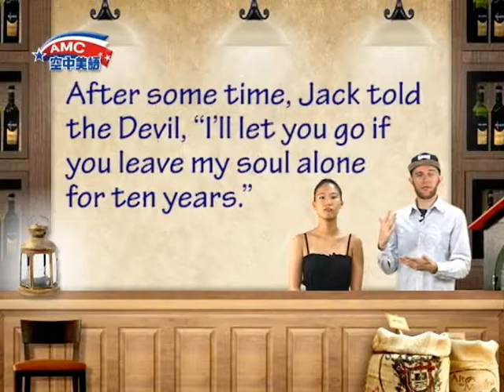2016年10月號Unit4-1【《傑克與南瓜燈》】-課程講解2